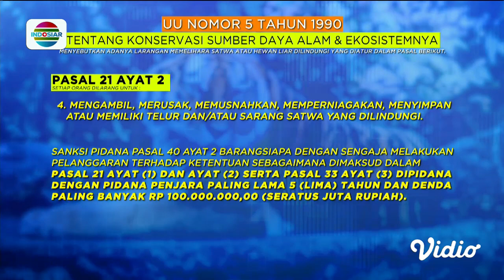Seorang ART Tewas Diterkam Harimau yang Dipelihara Ilegal, Kini Majikan jadi Tersangka | Patroli